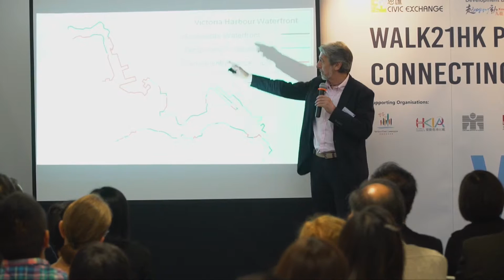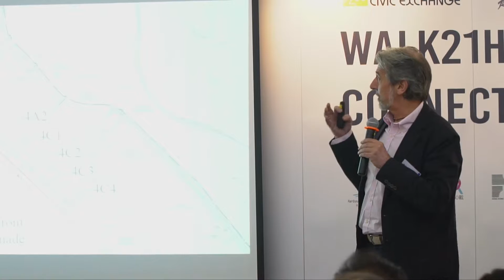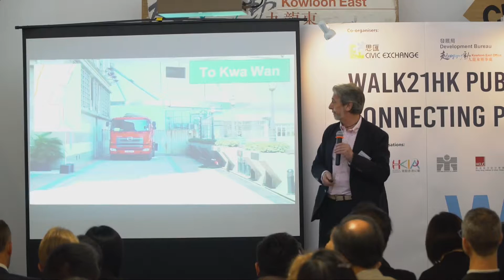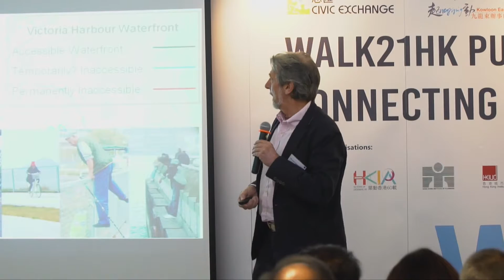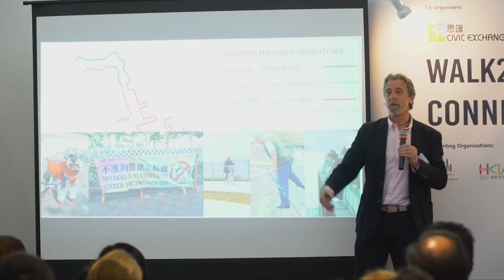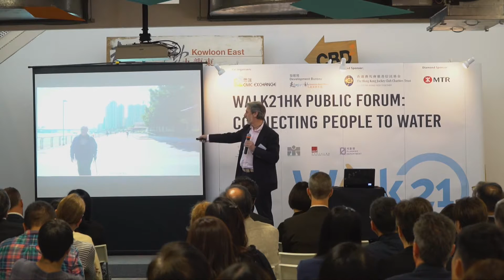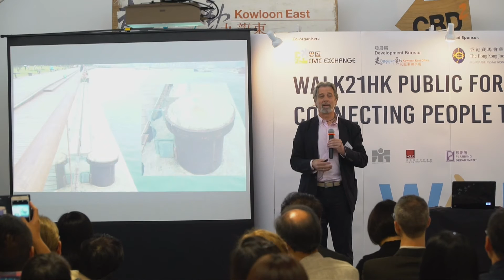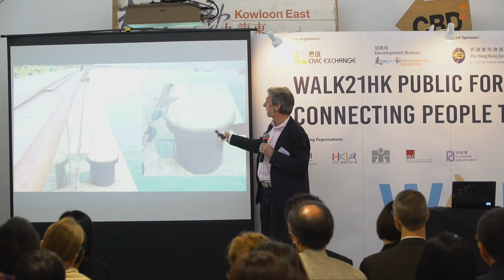Walk21HK Public Forum: Connecting People to Water - Part 10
Session 2: Connecting people to the waterfront
​Mr. Paul Zimmerman, CEO, Designing Hong Kong
EARLY BIRD REGISTRATION IS NOW OPEN! Come and join us at Walk21HK Conference